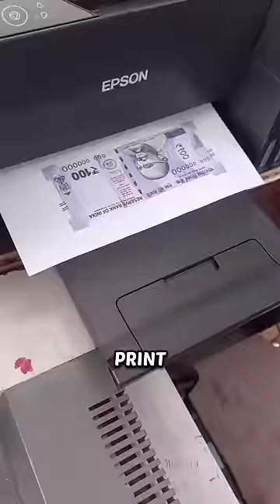I Gave A Fake Note In The Restaurant.😃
restaurant prank
fake restaurant
restaurant
fake restaurant employee prank
fake waiter at a restaurant prank!
mrbeast restaurant
we opened a fake fast food restaurant
oobah butler restaurant
london's most popular restaurant
fakes
fake resturant
fake starbucks prank
fake banknote
fake money prank in the hood
fake waiter prank
fraudster
best pranks
i opened a fake starbucks
mrbeast burger taste test
fake apple store
fake money prank
apple store prank